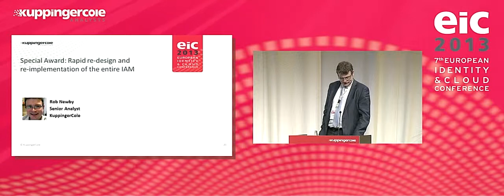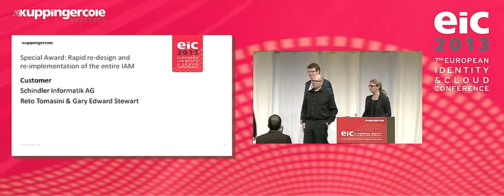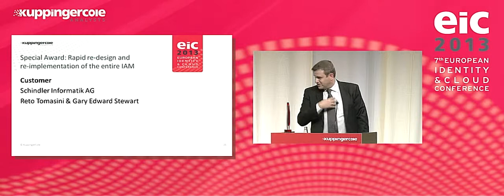European Identity & Cloud Awards 2013: Schindler Informatik AG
A special "Rapid Re-design and Re-implementation of the entire IAM" award has been presented to Schindler Informatik AG. This company has not only built an identity provisioning infrastructure for their project, but also performed a client migration to the new Windows version and restructuring of their Microsoft Active directory, working on several complex projects in parallel. At the same time, their HR has been standardized, forming a reliable information source for their IAM.